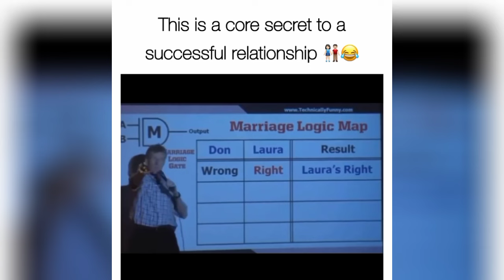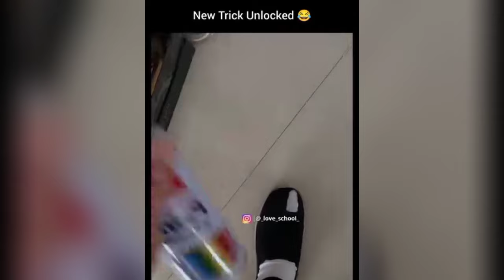Wah Kya Scene Hai 😂 | Ep 53 | Trending Memes | Dank Memes | Dank Indian Memes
dank memes
dank meme
dank meme compilation
indian memes
memes
memes video
memes compilation
memes in hindi
memes funny
memes shorts
memes status
memes indian
memes india
memes dank
memes hindi
memes instagram
memes latest
memes trending
memes viral
memes 2023
meme
meme compilation
Mirat Memes
mirat memes
miratmemes
mirat meme
memes by mirat
memes mirat
meme mirat
trending memes
funny memes
funny meme
viral memes
latest memes
hindi memes
fresh memes
sigma rule meme
sigma memes
thug memes
best memes
meme reels
new memes
new funny videos
comedy memes
funny videos
memapur
memapur memes
guri bolte
adult memes
internet memes
entertainment
trend fire
offensive memes
dank indian